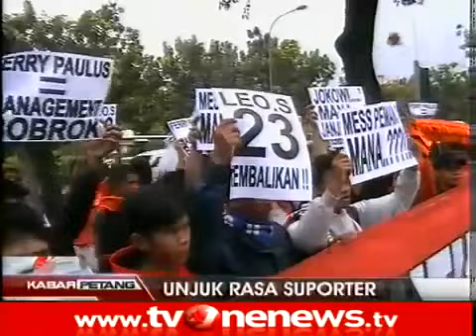Suporter Jakmania Demo di Depan Kantor Jokowi